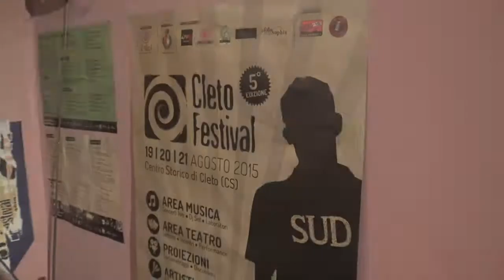La Notte di Natale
Il racconto della Natività approda a Cleto